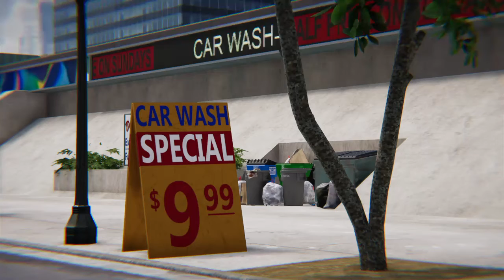Skater XL_20200921002836